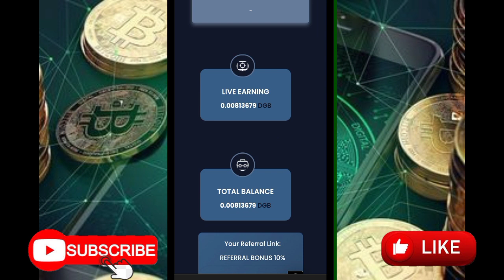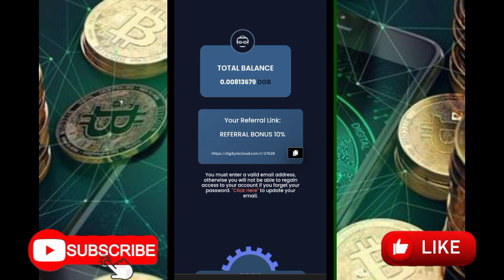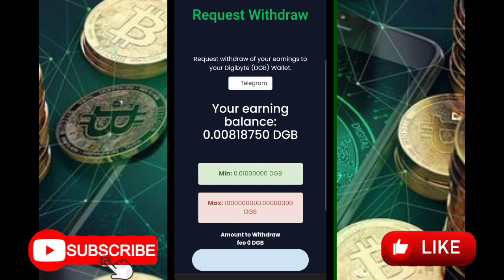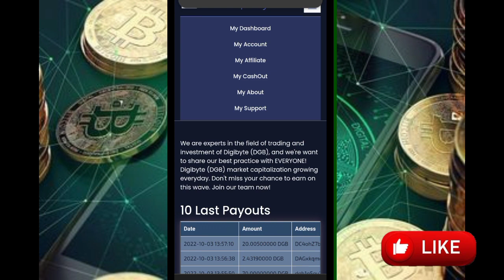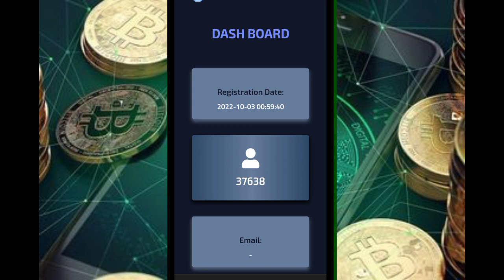MINING DIGIBITE ANDROID TERCEPAT GRATIS 2022 || SITUS MINING CRYPTO TERLEGIT CLOUD FAUCET 2022 💸!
MINING DIGIBITE ANDROID TERCEPAT GRATIS 2022 || SITUS MINING CRYPTO TERLEGIT CLOUD FAUCET 2022 💸! MINING DIGIBITE FAUCET LEGIT GARAP SEKARANG JUGA 2022 gratis tercepat dan terlegit saat ini gratis tanpa perlu deposite dan enak nya lagi mining crypto ini cuman satu kali klik aja untuk selamanya yuk simak baik" videonya yang akan kita bahas semoga kita semua dilancarakan dan dimudahkan next to video :)

Menghasilkan uang dari internet ga sesusah yang dibayangkan kebanyakan orang di channel ini saya akan berbagi tips dan trik cara mendapatkan uang dari internet khusus kalian yang mempunyai skill yang terbatas dalam bidang teknologi dan pastinya harus sabar dan tekun

⚠️ Perhatian ⚠️
Admin tidak pernah menyarankan untuk DEPOSITE  DAN ADMIN TIDAK BERTANGGUNG JAWAB atas nominal deposite / investasi yang anda keluarkan untuk website / aplikasi tersebut ⚠️

Semoga video ini bermanfaat untuk kita semua Dukung terus channel ini agar terus berkembang dengan cara :))))

TENTUNYA AGAR TIDAK KETINGGALAN UPDATE VIDEO TERBARUNYA SEE YOU :)